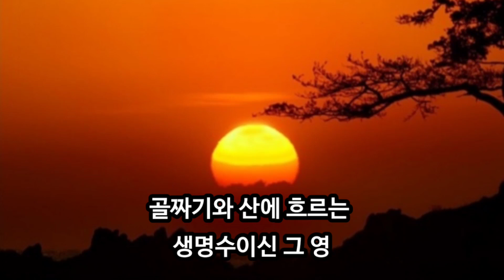2024년 2월 14일 [골짜기와 산에 흐르는 생명수이신 성령님]